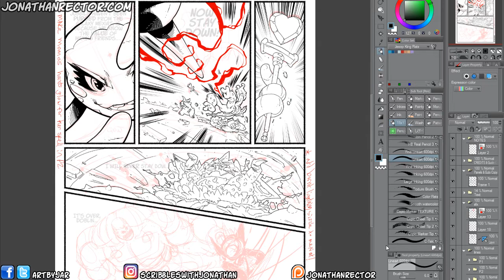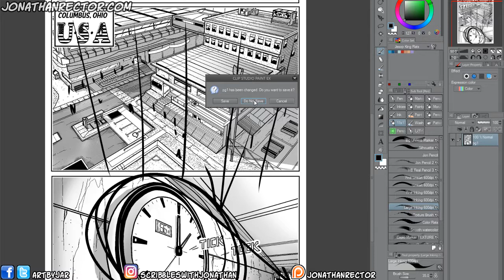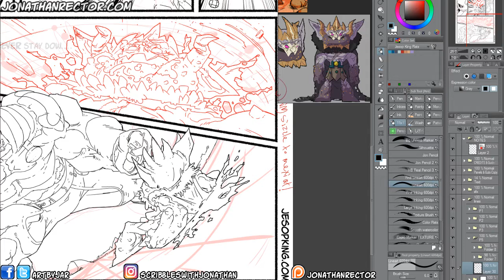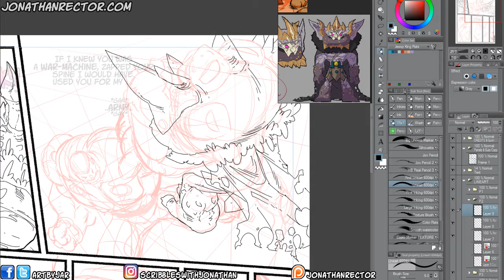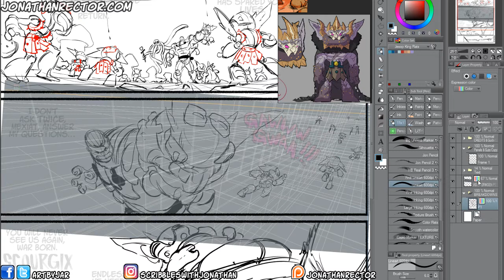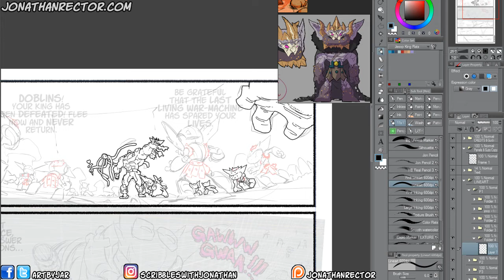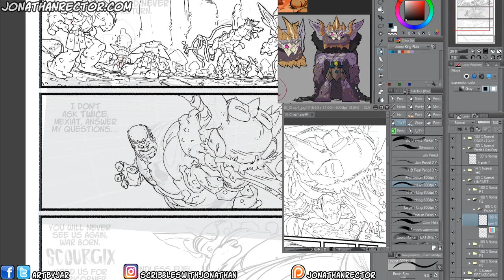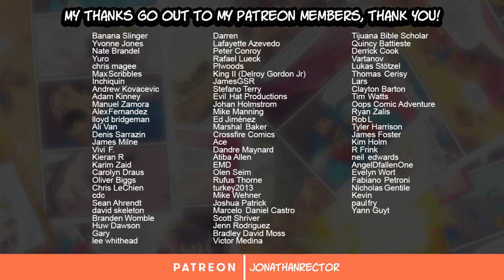Comic Lineart (Clip Studio Paint / Manga Studio 5)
Tools used in this video:
Manga Studio 5EX / Clip Studio Paint 5

READ MY COMIC "JESOP KING" WHEREVER YOU LIKE!